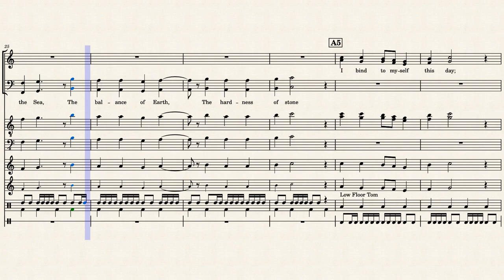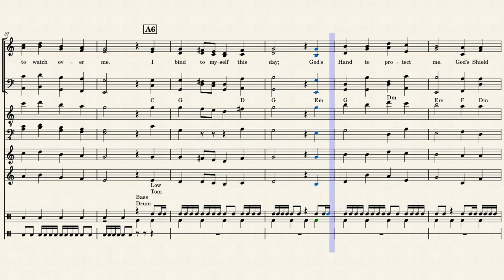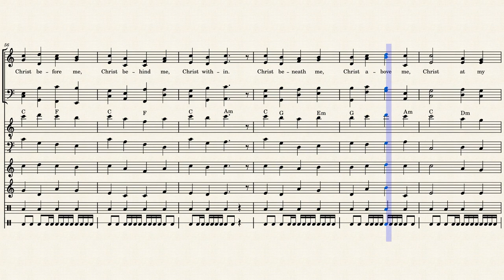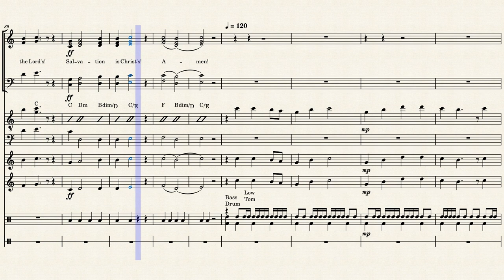Lorica of St. Partrick (5_8_23) (SATB+Flute+Violin+Guitars+Percussio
A prayer of St. Patrick as he puts on the armor of God